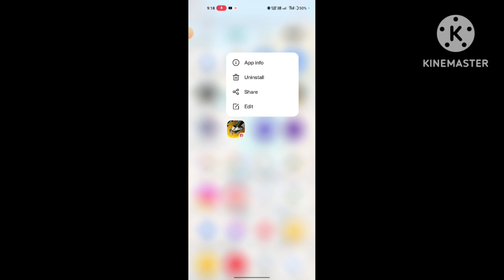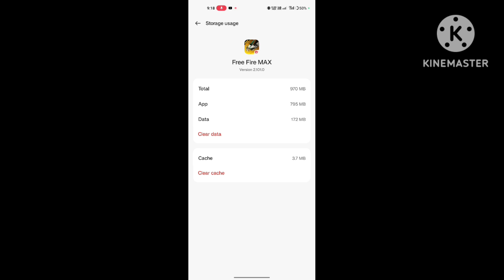Free Fire Download Resources Problem | Download Resources Please Wait Free Fire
your queries-
free fire me download resources problem
free fire resource download problem
free fire download resources problem
solve free fire an error occurred resource download problem
free fire download resources problem solve
download resources please wait free fire
free fire max download resources please wait problem
free fire download resources please wait problem
download resources please wait problem free fire max